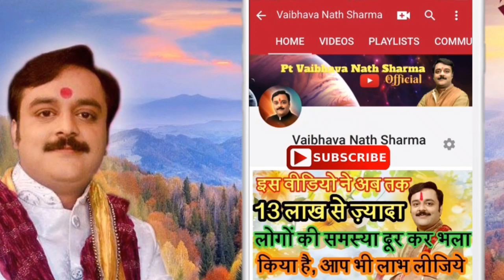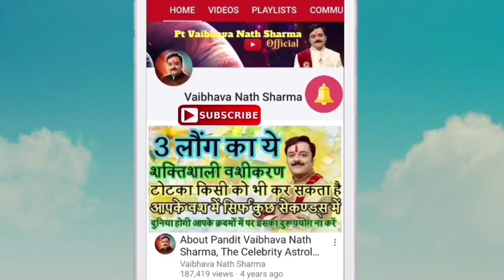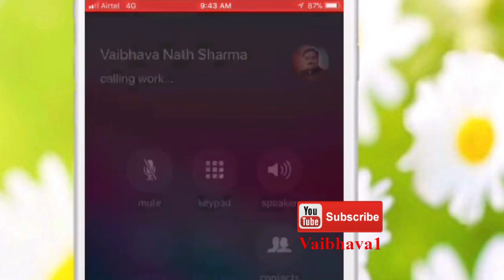इन अचूक उपाय से रहेगा गृह क्लेश हमेशा के लिए जीवन से दूर | Vaibhava Nath Sharma Ke Chamatkari Totke